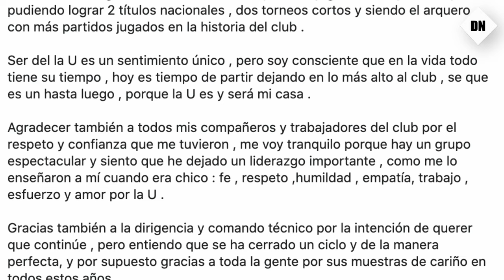¡Se despide! José Carvallo deja Universitario tras salir campeón de la Liga 1: "Es tiempo de partir"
José Carvallo se despidió de Universitario de Deportes con un emotivo mensaje donde destacó los grandes logros que obtuvo durante las 13 temporadas que defendió el arco del club 'crema'. A ello le agregó un extenso mensaje donde recalcó sentirse orgulloso de haber disputado 339 partidos en 13 temporadas, logrando obtener dos títulos nacionales, dos torneos cortos y siendo además, el arquero con más partidos jugados en toda la historia del club.